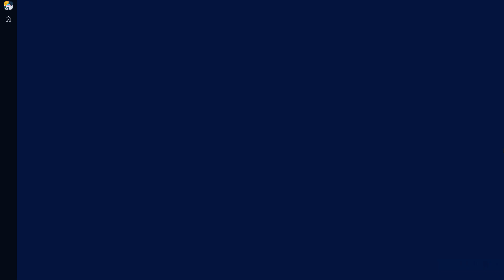ПЕТ СТОРИ🐶Концовка КАНАЛИЗАЦИЯ🐊/Pet Story [🐊Sewer!]/Roblox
Как получить концовку в канализации в Истории Питомцев Роблокс

Pet Story [🐊Sewer!]
крокодил в истории питомцев